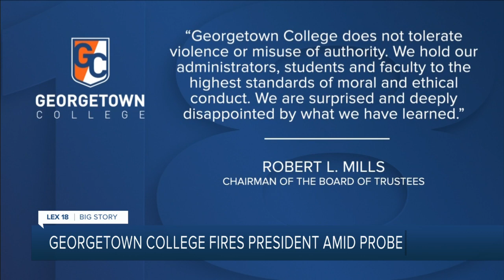Georgetown College fires president amid probe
The Board of Trustees of Georgetown College has fired William A. Jones as president.